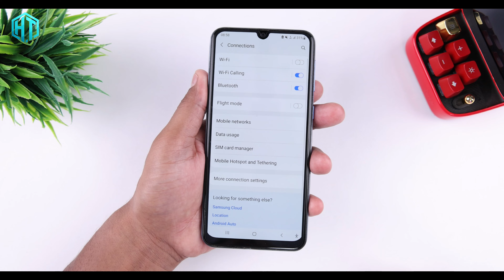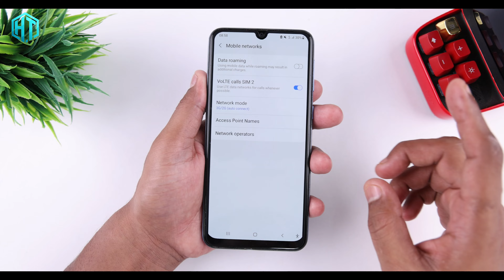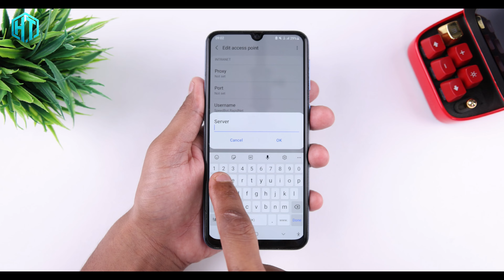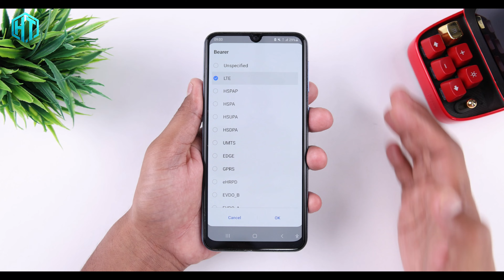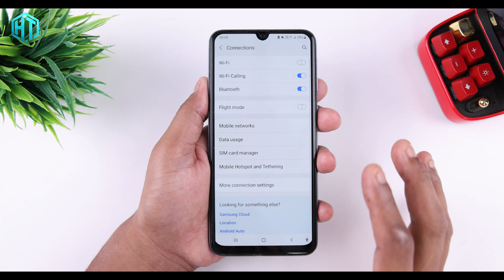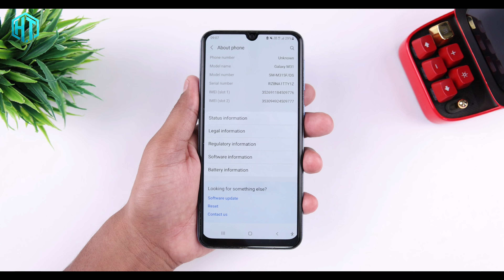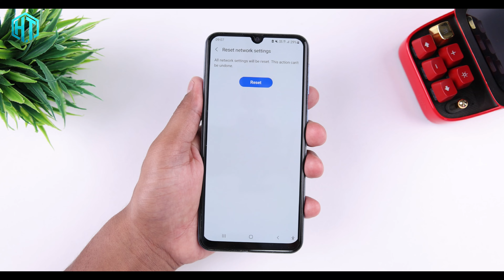BSNL 4G+ Kaise Enable Kare | BSNL Network Problem Solution | BSNL Net Nahi Chal rha hai | bsnl 5g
Hello,
doston kya aapane bhi BSNL ka SIM liya hai lekin na internet chal raha hai aur na hi network a raha hai to yah video aapke liye hai ! is video maine aapko kuchh important secret settings bataya hai jisse aap BSNL SIM mein network problem ko theek kar sakte hai aur internet net speed bhi agar aapko yah video pasand aaye To like share jarur Kare

My YouTube Gear / Devices & equipment:

1. My Laptop
2. My DSLR camera
3. My Tripod
4. My Mic
5. My SmartPhone
6. My Studio Wallpaper
7. My Studio Lights
8. My Studio Green screen